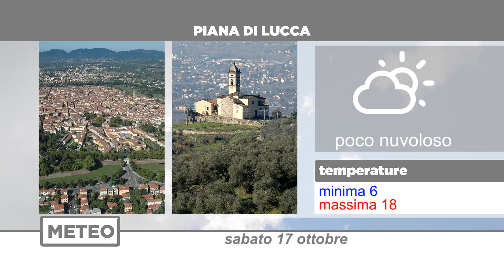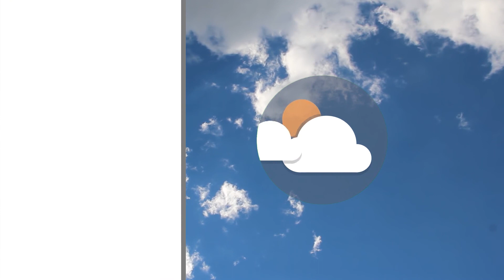Meteo | 17/10/2020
NoiTv